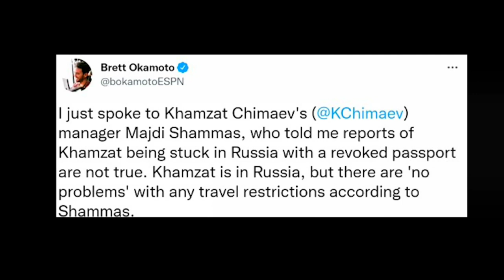CHIMAEV FERMATO IN RUSSIA? KHABIB COACH DI MUHAMMAD ! HOLLAND RINGRAZIA CHIMAEV… UFC NEWS 28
1 - Aspen Ladd mollata dalla UFC firma con la PFL

2 - Bellal Muhammad si allena con khabib e lo avrà al suo angolo per UFC 280

3 - Figueiredo vs Moreno ufficiale per UFC 283

4 - Kevin Holland ringrazia Chimaev

5 - Chimaev fermato in Russia, smentisce il manager